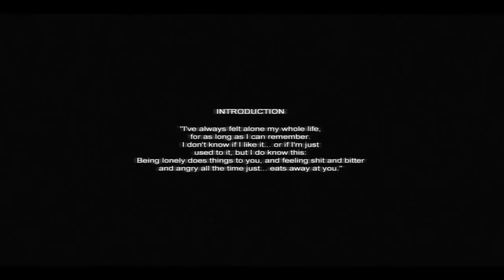#01 Cry of Fear - Zu dumm für alles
█► ♥ Öffne mich  ♥ ◄█

★ Beschreibung ★
Horrorspiele. Wie ich sie HASSE..ähm ich meine LIEBE!..es ist eine Hass Liebe!